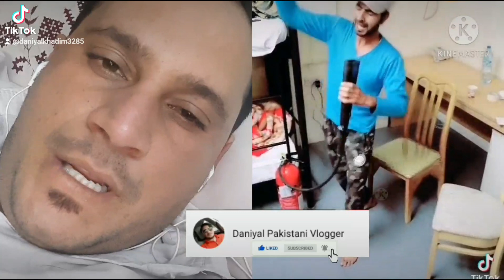Tiktok Funny Video